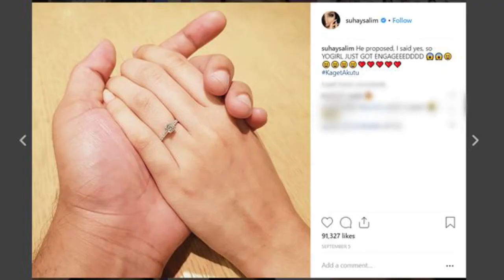Tidak Perlu Ribet, Selebgram Ini Menikah di KUA Mengenakan Celana Jeans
Selebgram sekaligus youtuber Suhay Salim sedang manjadi perbincangan

Ia mengumumkan kabar pernikahannya